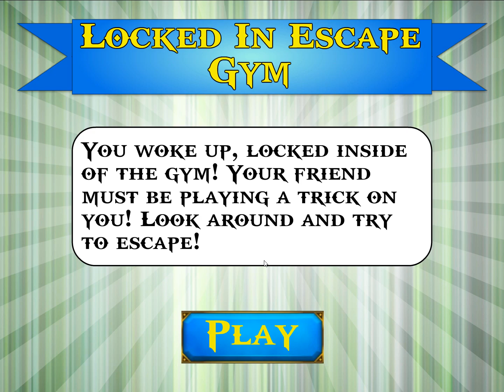Locked In Escape: Gym -- Walkthrough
Mouse City game. Try to Escape from the Gym.
Enjoy this walkthrough!